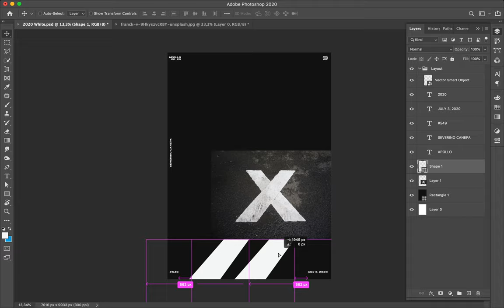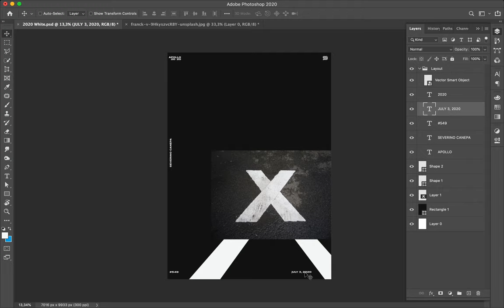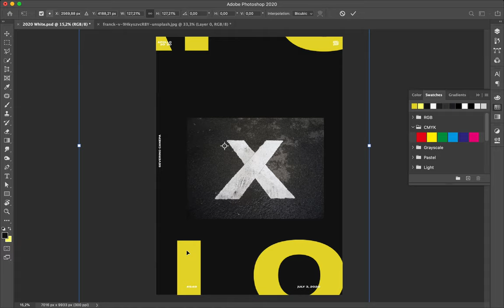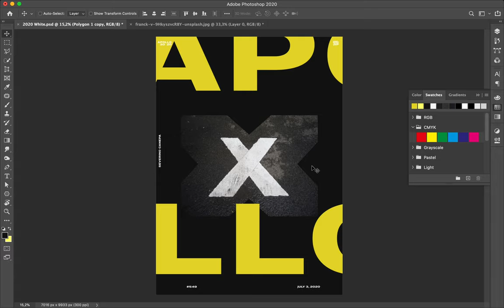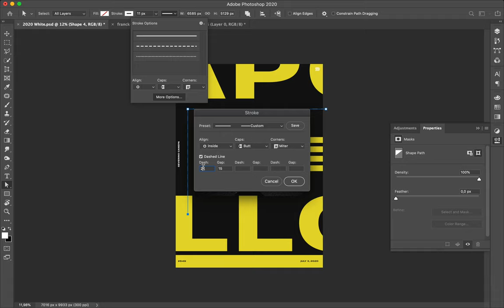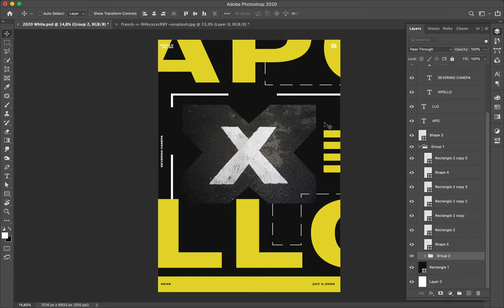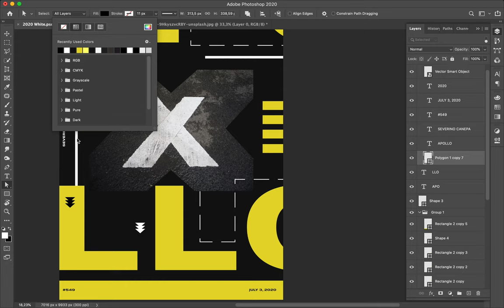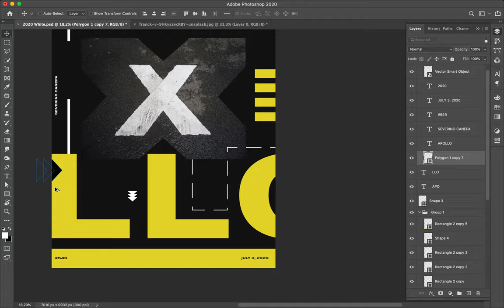Speed Art Poster Tutorial #550 Street Line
Design inspired by the photograph of a white cross used on the street. I extend the meaning of the street's signal to the canvas by large apply font and yellow shapes.